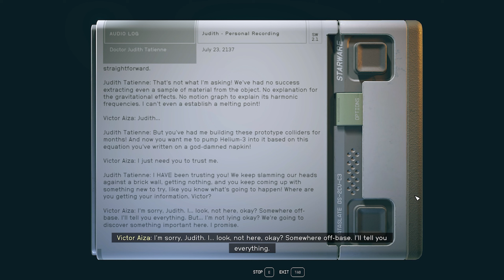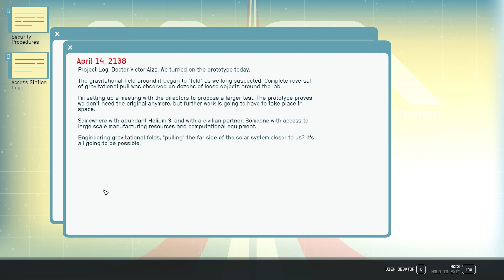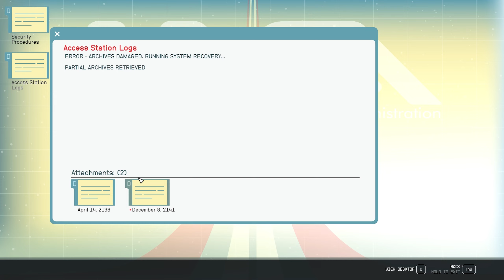Exploring NASA // Let's Play Starfield [27]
►About Me◄